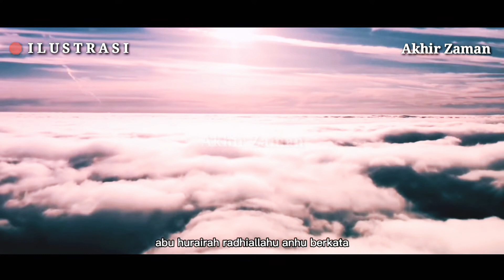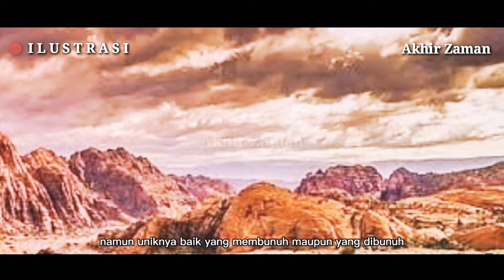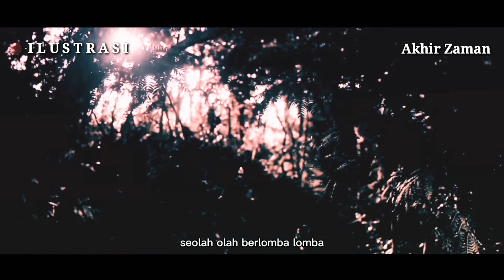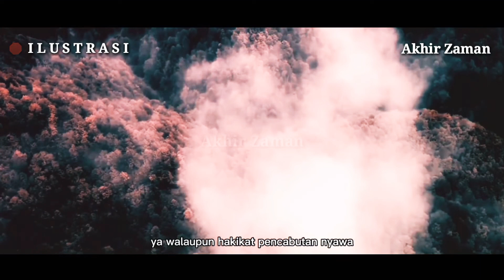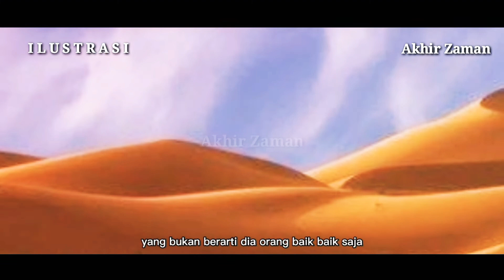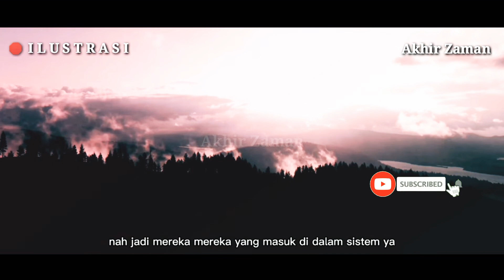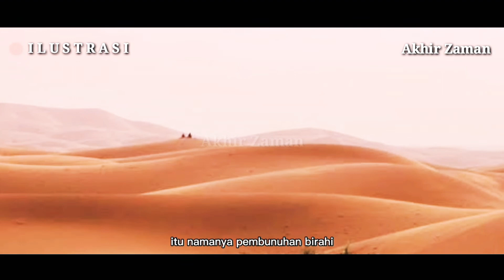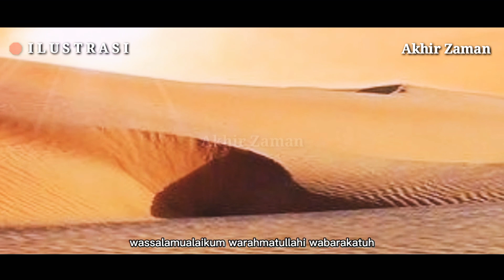PENOMENA AKHIR ZAMAN INI TELAH HADIR DI TENGAH TENGAH KITA